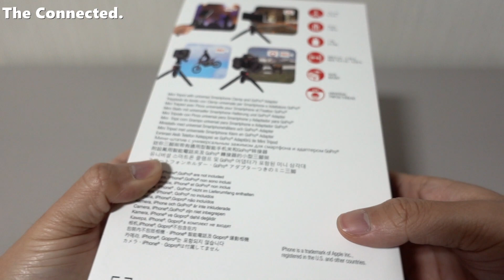맨프로토 픽시 플러스 미니 삼각대 키트 개봉기 및 간단 리뷰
애플 스토어에서 독점으로 판매하고 있는 맨프로토 픽시
플러스 미니 트라이포드 키트의 개봉기와 간단 리뷰입니다.

맨프로토 픽시 삼각대는 워낙 세계적으로 유명한 제품이지만,
오늘 소개해 드린 이 제품 같은 경우는 기존 모델과 비교해서
그립부와 클램프 디자인 및  재질에 차이가 있으며,
고프로 어댑터가 기본 구성품에 포함되어 있단 점이 다릅니다.

미니 삼각대나 핸드 그립의 구매를 고려 중인 분들에게
이 리뷰가 조금이나마 도움이 되길 바라겠습니다.

*이 영상은 소니 RX100M5A와 아이폰 Xs로 촬영했으며,
  소니 ICD-TX650 보이스 레코더로 녹음되었습니다.